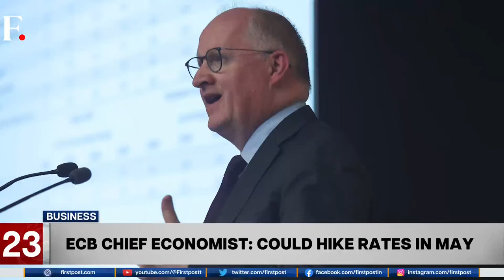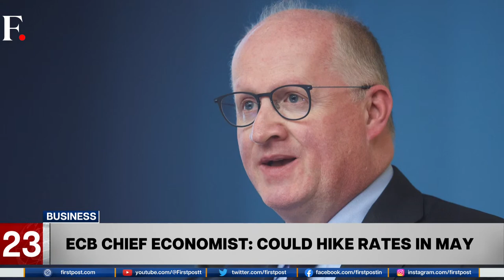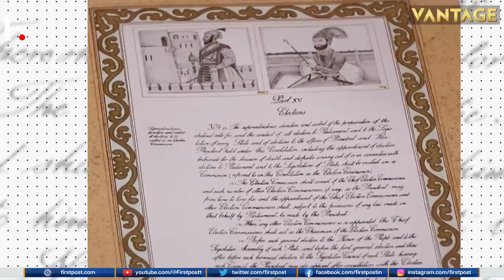Fast & Factual: Palestinians Offer Friday Prayers Amid Tension | Regulators Investigate JPMorgan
Thousands of Muslim worshippers have crossed West Bank checkpoints into Jerusalem to attend the third Friday Ramzan prayers in the Old City's Al-Aqsa mosque. Also on the show, U.S. regulators are investigating investment bank JPMorgan over the due diligence conducted on its past acquisitions. Click here for your daily dose of fast & factual news on the go.